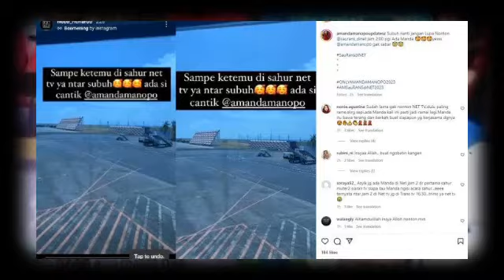kabar bahagia Amanda Manopo & Arya Saloka akan ngisi acara Raffi Ahmad di saurans NET TV tiap hari